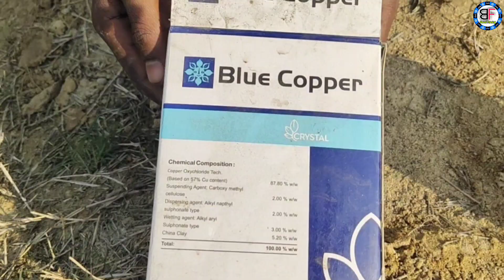Apple_HRMN99 1 साल के पौधे को Pruning करने का सही तरीका ।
Shri Hariman Sharma a renowned progressive farmer hailing from Paniala village of Bilaspur district has developed an apple variety that can be grown in plain, tropical and subtropical areas. This apple variety does not require chilling hours for flowering and fruit setting. He has become a source of inspiration for thousands of farmers and agriculturists of Bilaspur and other lower hill districts of the state, the areas which earlier could never dream of growing the apple fruits.

During 1999, Shri Hariman Sharma observed a fruit bearing apple seedling in his courtyard. The seeds in the courtyard were disposed by him in the year 1998 which was purchased from the village Gumarvi-Bilaspur district. Being an innovative farmer he could sense that the apple tree bearing fruit at a warm place like Paniyala situated 1,800 feet from sea level was an extra ordinary observation. Therefore he preserved the plant. Next year he took some branches and grafted them on a plum tree due to non-availability of apple tree. Grafting was successful and fruit quality was good. In 2004-05 he brought some crab apple seedlings from Shimla and grafted the same. He created a mini orchard of apple trees which are continuing to bear fruits till today.